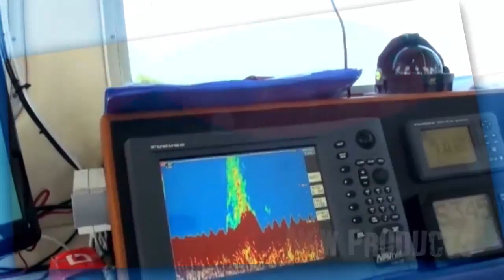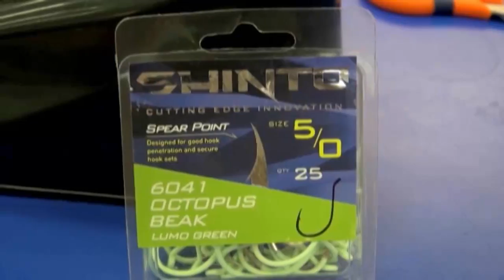Talking Fishing S01E02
Snapper Rigs, Bag Limits, Trout cod, Calamari in Western Port.